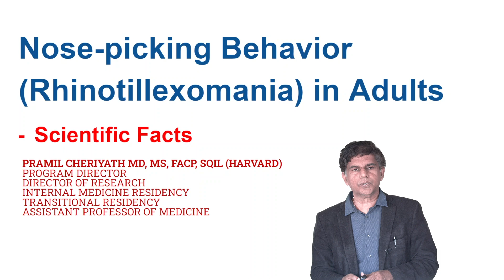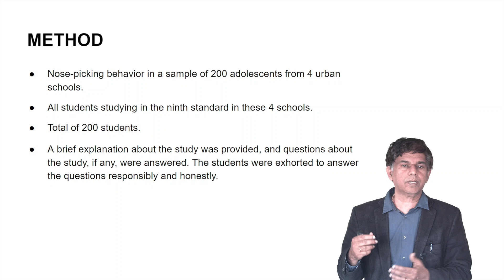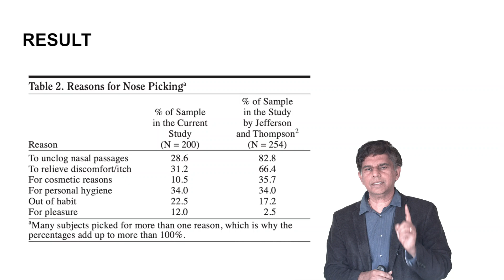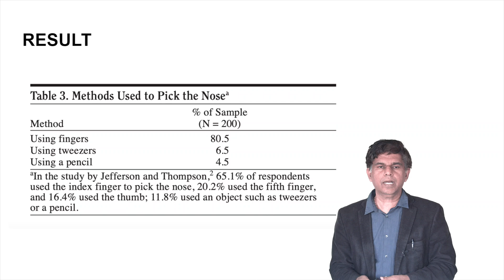Nose Picking Behavior (Rhinotillexomania) In Adults - Scientific Analysis - by Pramil Cheriyath MD